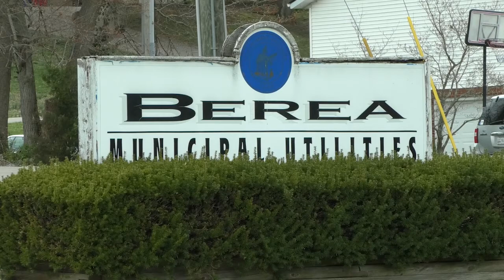Over 100 Garden Beds Installed Throughout Weekend's Victory Garden Blitz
This past weekend in Berea, the fifth annual Victory Garden Blitz took place, where 101 garden beds were installed across the county. The garden beds seek to help teach those either living in small urban areas or in rural parts of the county, how to grow their own healthy, sustainable food.